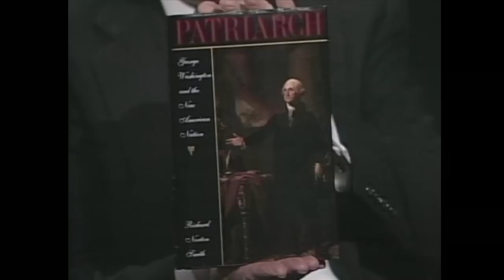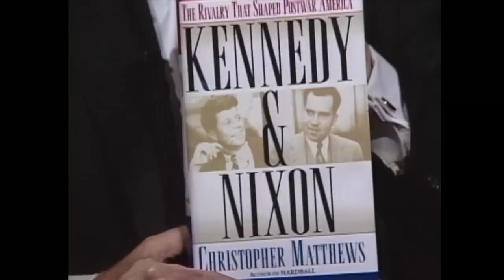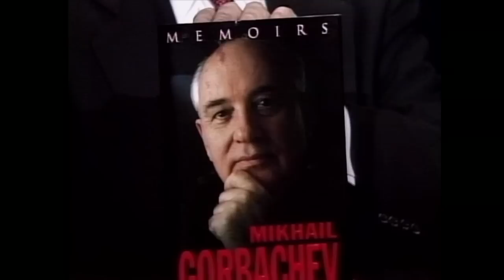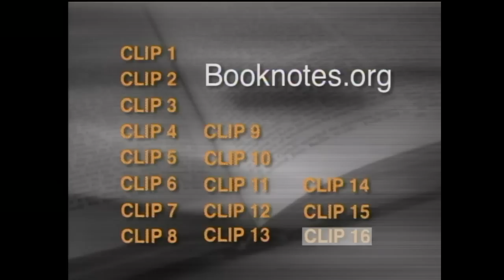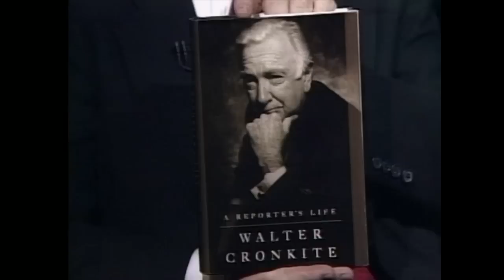At Mason: An Evening with Brian Lamb and Richard Norton Smith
George Mason Scholar-in-Residence Richard Norton Smith joins Brian Lamb as they reflect on the C-SPAN's long running "Booknotes" series, its participants and impact.